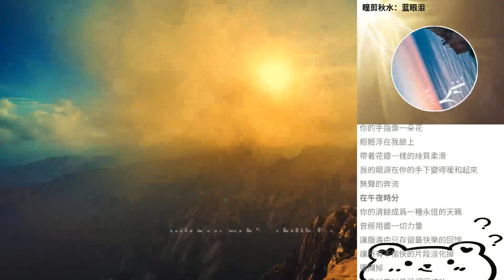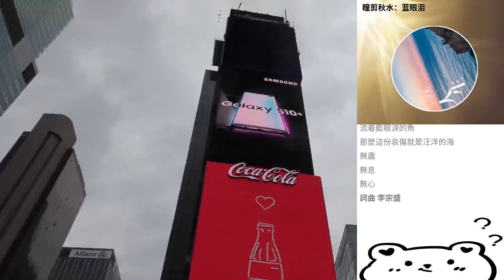瞳剪秋水：藍眼淚